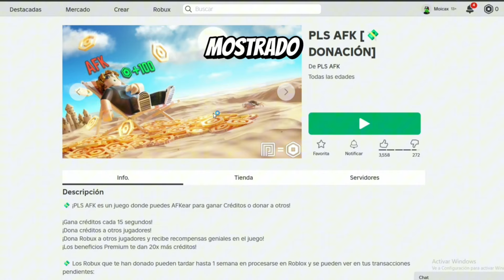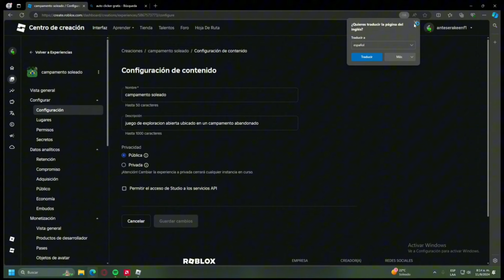🤑ESTE JUEGO DA ROBUX POR SOLO ESTAR AFK EN EL 2024 |ROBLOX| NUEVO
Aquí enseño a como tener Robux por solo estar AFK jugando de una manera rápida y fácil!!😱😱 NUEVO MÉTODO 2024.